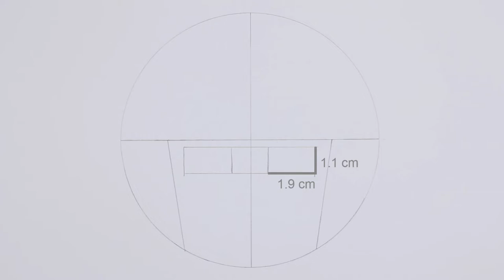How to draw Kageyama Shigeo | Mob Psycho 100 | モブサイコ100 | かげやま しげお | 如何畫影山茂夫 | 路人超能100 | 影山茂夫 | 畫畫教學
チェンソーマン | はやかわ あき
如何画影山茂夫 | 路人超能100 | 影山茂夫 | 画画教学
如何畫影山茂夫 | 路人超能100 | 影山茂夫 | 畫畫教學
How to draw Kageyama Shigeo | Mob Psycho 100 | Kageyama Shigeo

畫具：
Staedtler 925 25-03 (Ain 0.3 B)
Mitsubishi 9800 6H
Pentel Graph Gear 500 PG515 (uni 0.5mm 4B)
KOH-I-NOOR 橡皮筆
Feile Niao 彩鉛紙